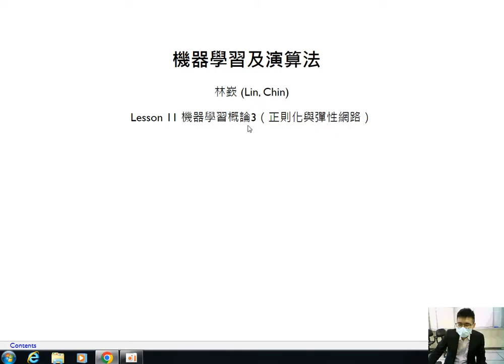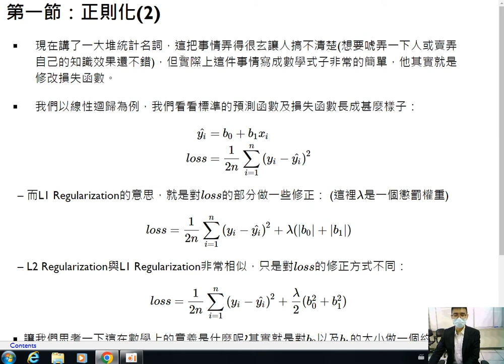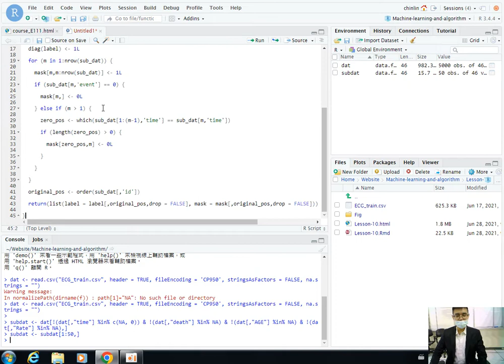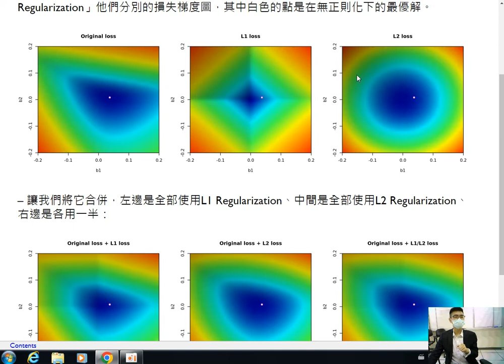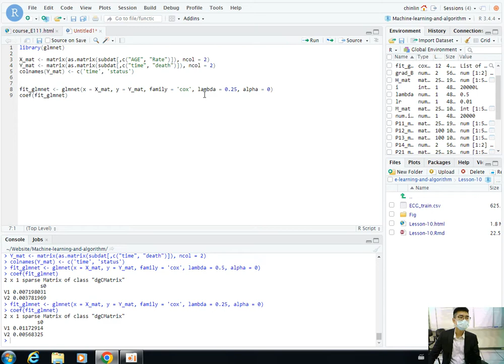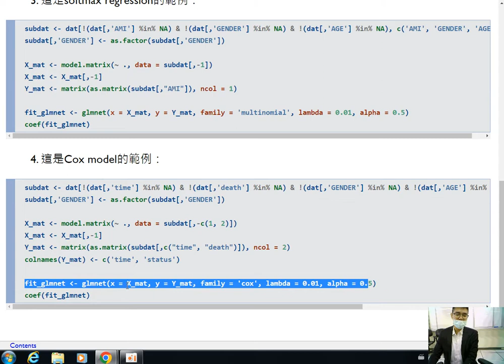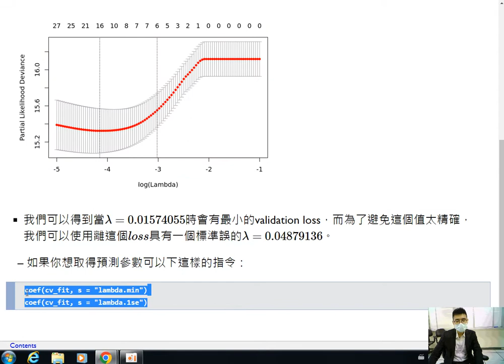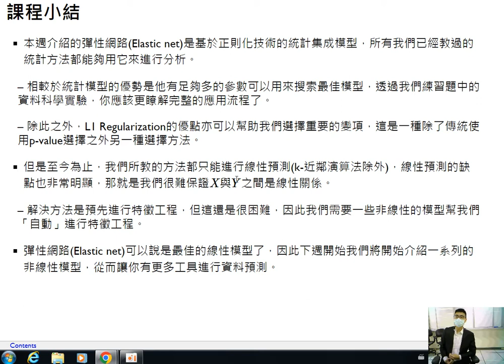機器學習及演算法-第十一課 機器學習概論3（正則化與彈性網路）